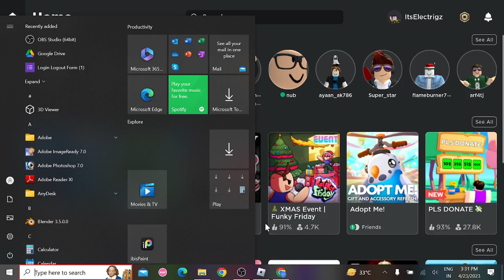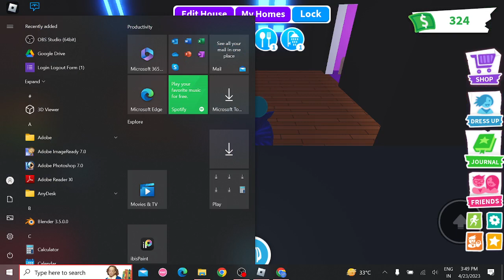Playing Adopt Me! | Part 1!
Hello Guys Welcome My Third Video
In Today's Video I Am Playing *drums*
Adopt Me!
So If You Have Any Video Idea
             Bye Guys!